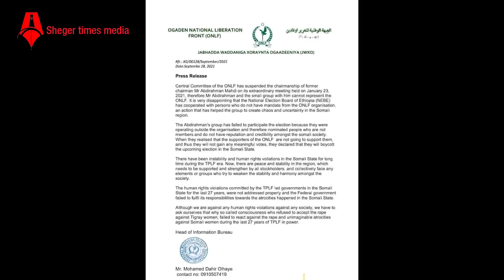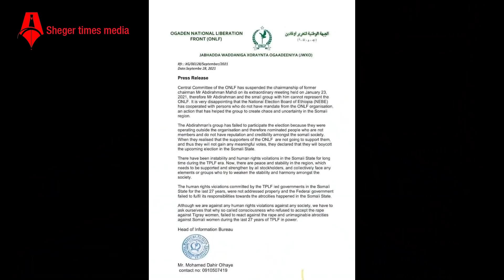ሰበር መረጃ | “ጦራችንን ሊበትኑት ነው” ጄ/ል ታደሰ | የጦር መሳርያ ፍጥጫ ውስጥ ገቡ | ኦብነግ ሌላ ሰነድ መዘዘ | Sheger Times Media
ሰበር መረጃ | “ጦራችንን ሊበትኑት ነው” ጄ/ል ታደሰ | የጦር መሳርያ ፍጥጫ ውስጥ ገቡ | ኦብነግ ሌላ ሰነድ መዘዘ